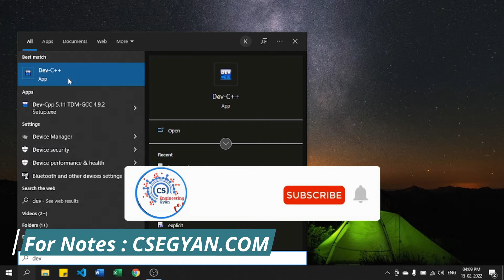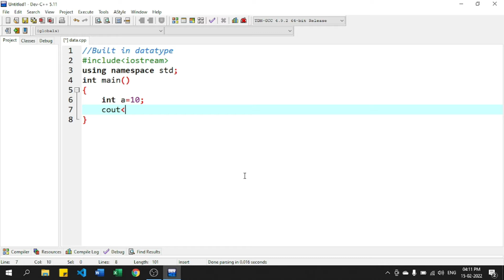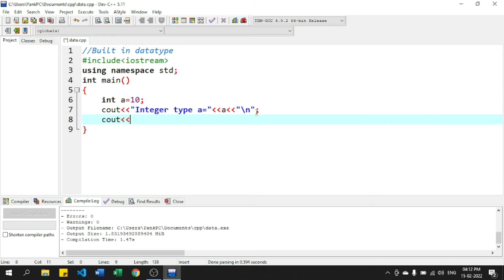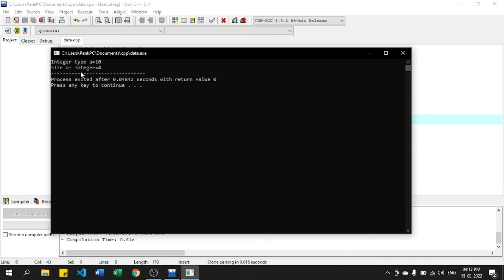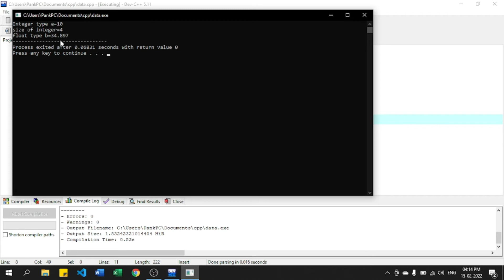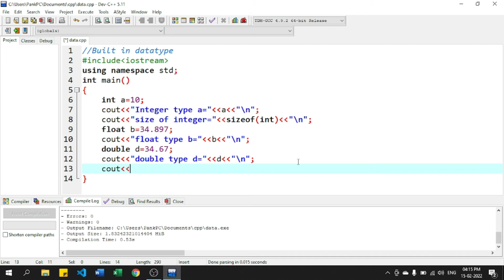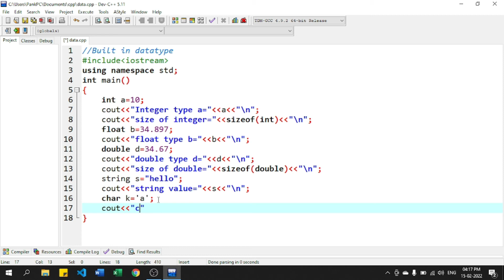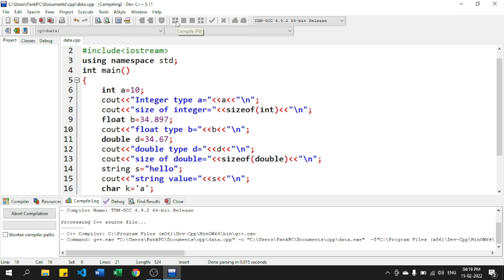Data type in C++ with example in Hind | C++ Programming Tutorial -11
What is data type in C++ with example in Hindi ?
char: For characters. Size 1 byte.
int: For integers. Size 2 bytes.
float: For single precision floating point. Size 4 bytes.
double: For double precision floating point. Size 8 bytes.
bool: For booleans, true or false. bool b = true;

java tutorials
BTech syllabus
CSE Gyan